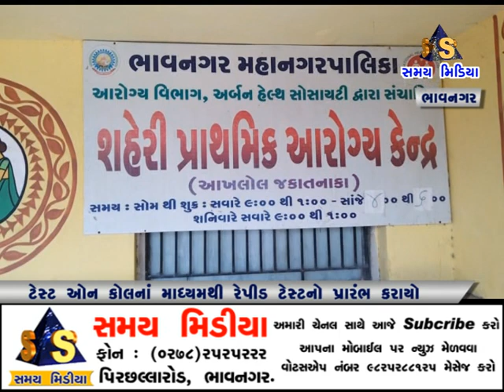ટેસ્ટ ઓન કોલના માધ્યમથી રેપિડ ટેસ્ટનો પ્રારંભ કરાયો